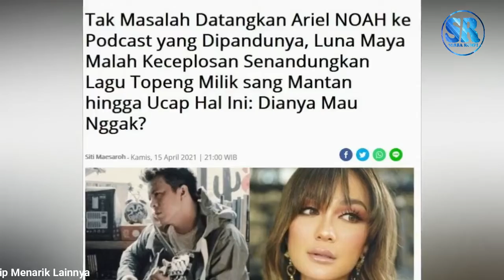Datangkan Ariel NOAH ke Podcast yang Dipandunya, Luna Maya Keceplosan hingga Ucap Hal Ini